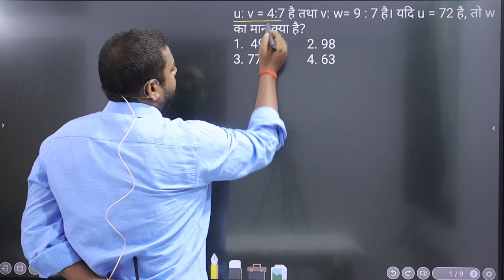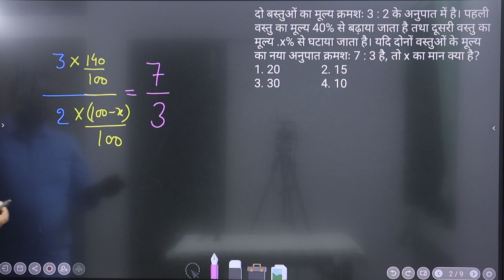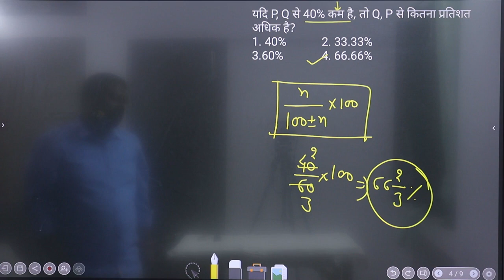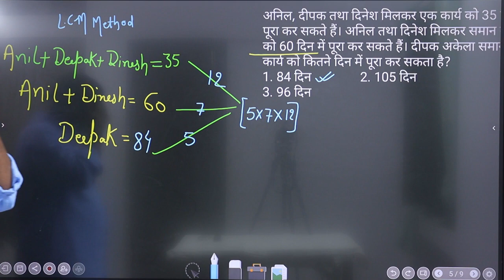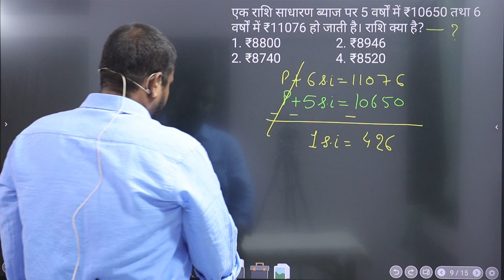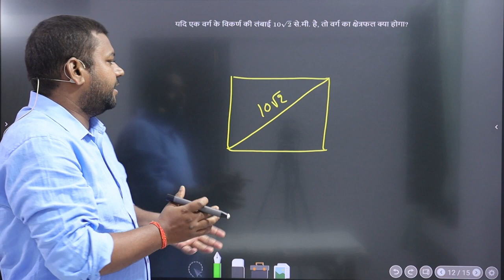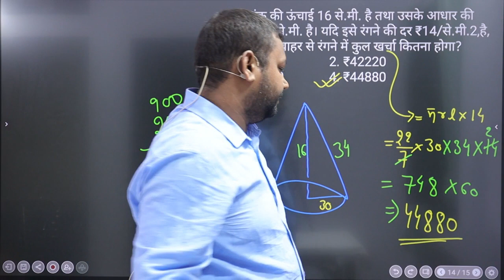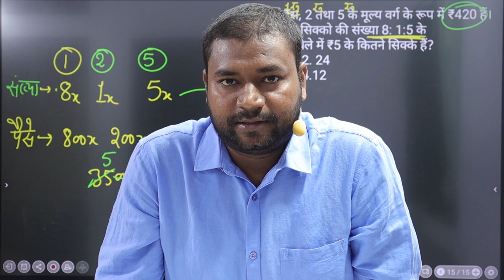RAILWAY GROUP -D & SSC GD SPECIAL BY RANJEET SIR || DAY 1 || PARIVARTAN MATHEMATICS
GOOD COLLECTION OF QUESTIONS OF LAST YEAR GD EXAMS AND RAILWAY ,,, JABARDAST METHOD TO SOLVE QUESTIONS IN MINIMUM TIME ,, TRICKS TECHNIQUES AND FORMULAS USED TO SOVE QUESTIONS DEPEND ON DATA , , RATIO METHOD AND IN SOME CASES OPTIONS ARE USED FREQUENTLY ,,,  SHORTEST MTHODS ARE USED TO SOLVE QUESTIONS IN MINIMUM TIME ,,